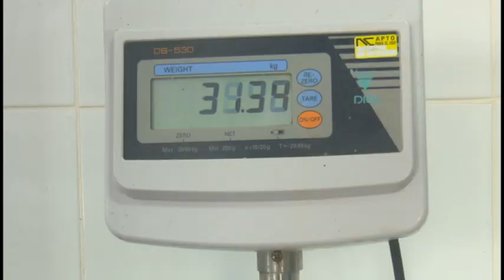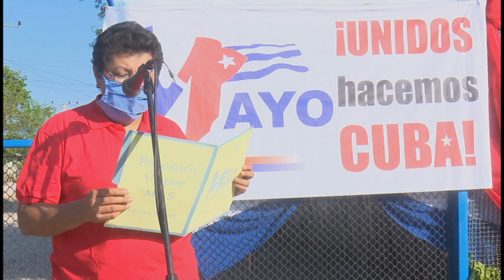Convocan en Granma a jornada de celebración por el Primero de Mayo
Al dar lectura a la convocatoria, realizada a propósito de la efeméride, Migdalia Barrero, secretaria de la CTC en Granma, resaltó que este año, atendiendo a la situación epidemiológica del país, la celebración tendrá como principales escenarios a las plataformas virtuales, y exhortó a hacer despliegue de las iniciativas populares para reflejar desde las redes sociales, la alegría con motivo de la fiesta proletaria